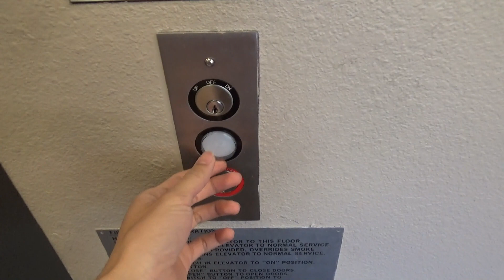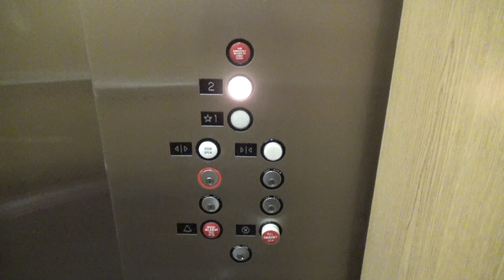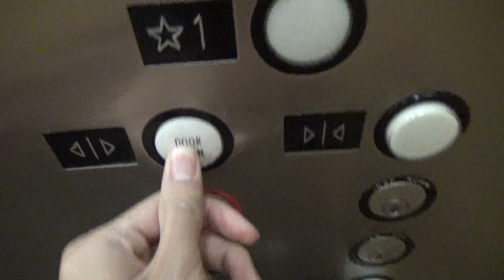Very Impatient United States Circle Button Hydraulic Elevator - 3780 Rosin Ct - Sacramento, CA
[Recorded 4-22-21] Here's a basic original United States elevator with circle buttons. This one has a nice motor but the fan pretty much drowns it out with how loud it is. The door timer is hilariously messed up and there are no sensors so you have to be quick when entering and exiting to avoid getting smacked by the doors. Also, this elevator parks on the first floor. When it parks automatically upon leaving the second floor, the doors don't close all the way which makes a big gap. Funny enough, they fully close once the elevator levels at the bottom floor